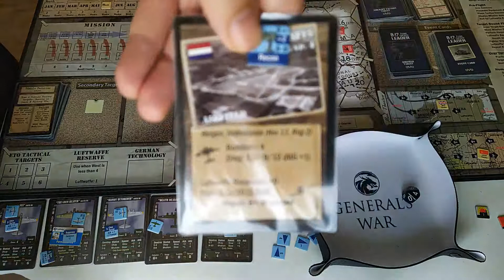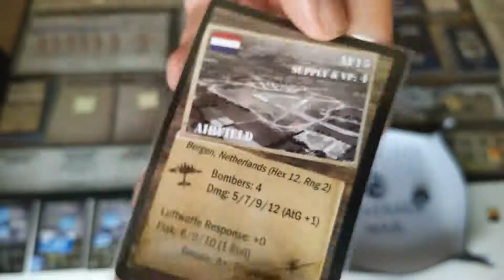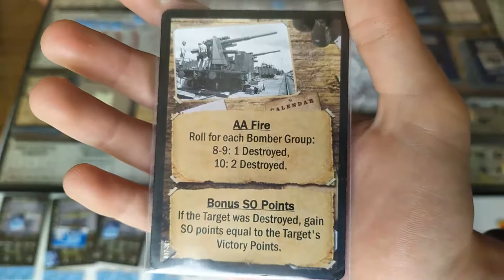B-17 Flying Fortress Leader Tydzień 1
Pierwszy tydzień nalotów